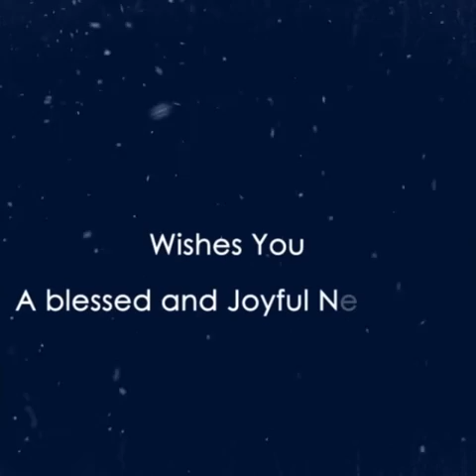December 31, 2017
Video from David M. Gantz